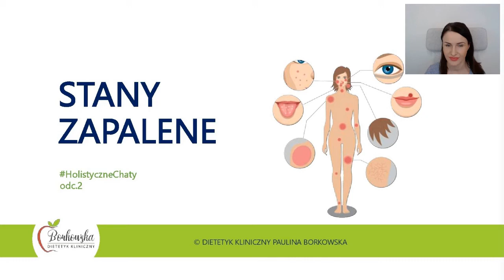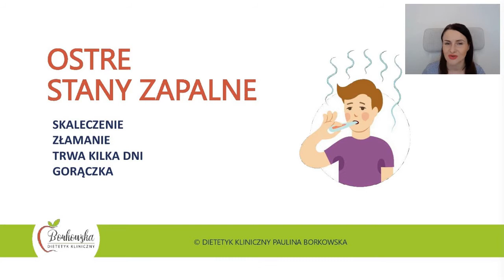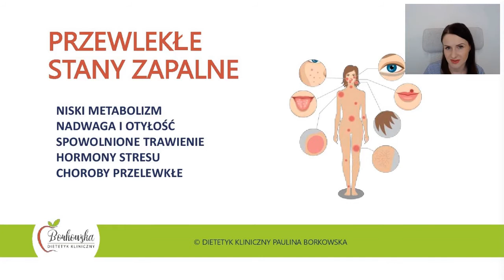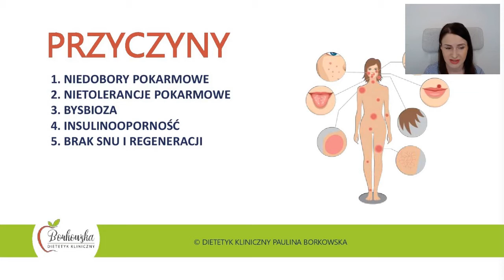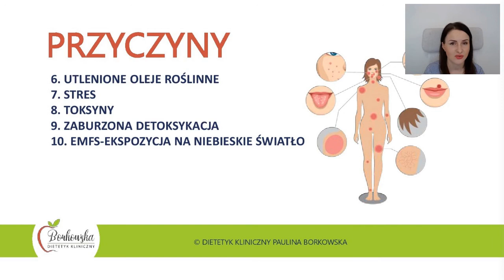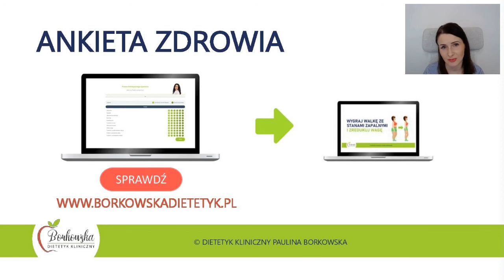Stany Zapalne Przyczyną Nadwagi i Otyłości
HolistyczneChaty Stany Zapalne Przyczyną Nadwagi i Otyłości
Witaj🙋‍w drugim odcinku HolistycznychChatów
📌W tym nagraniu omówię temat ostrych i przewlekłych STANÓW ZAPALNYCH oraz ich w związku z NADWAGĄ I OTYŁOŚCIĄ
➡ Z tego nagrania dowiesz się:
👉 Dlaczego ostre stany zapalne są nam potrzebne
👉 Kiedy tworzą się przewlekłe stany zapalne i dlaczego są dla nas niekorzystne
👉 Jakie są przyczyny przewlekłych stanów zapalnych
👉 I jaki mają one związek z nadwagą i otyłością
➡HolistyczneChaty są to krótkie 5-10 minutowe 🕒 edukacyjne video nagrania 🎥, w których dziele się z Tobą moją wiedzą 👩‍🏫 i doświadczeniem na temat zdrowia.
📢UWAGA
Ze względu na liczę wiadomości od Was zmieniam czas publikacji HolistycznychCzatów na poniedziałek, tak abyście mogli każdy tydzień zaczynać od małej dawki wiedzy na temat zdrowia.
👉 Kolejne videa będą pojawiać się co poniedziałek o godzinie 7:00 na moim profilu na FB, Instagramie i YouTube👉 Zacznij obserwować mój profil, aby nic Cię nie ominęło!👉Znajdź 10 minut dla zdrowia i przesłuchaj to nagranie‼
👉 więcej na temat stanów zapalnych przeczytasz również na moim blogu:
🙋‍♀🤱Ściskam Paulina

📌Zrób ten pierwszy krok 🐾:
 1⃣ Wykonaj bezpłatną ankietę zdrowia, sprawdź, jaka jest ilość punktów stanu zapalnego w Twoim organizmie
 2⃣ Odbierz dostęp do edukacyjnego video i dowiedz się jakie pierwsze kroki pomogą Ci w walce z nadwaga, otyłością, insulinopornoscią a nawet cukrzycą‼
3⃣ Pobierz darmowe PDF, wykonaj ćwiczenia i zacznij działać🗓Link do ANKIETY ZDROWIA

📌Jeżeli chcesz dowiedzieć się więcej na temat Procesu Holistycznego Żywienia to zapraszam na moja stronę: stronę
ZNAJDZIESZ MNIE RÓWNIEŻ NA:
✔ FACEBOOK: Paulina Borkowska Holistic Nutrition Clinic
✔ INSTAGRAM: Borkowska.Dietetyk ZAPRASZAM CIĘ RÓWNIEŻ DO MOJEJ GRUPY NA FB : Holistyczne Żywienie- dietetyk kliniczny Paulina Borkowska, będziemy tam rozmawiać o tematach poruszanych na blogu.